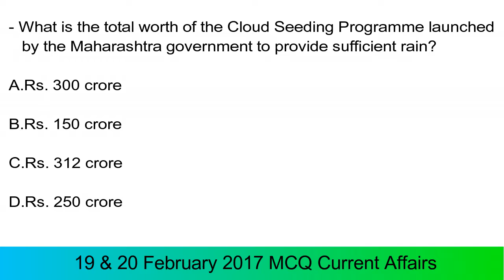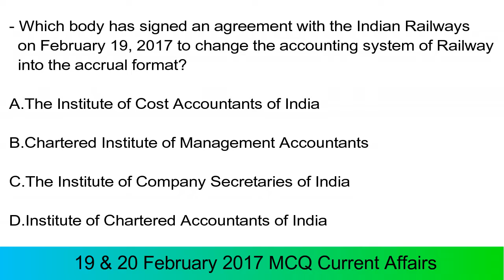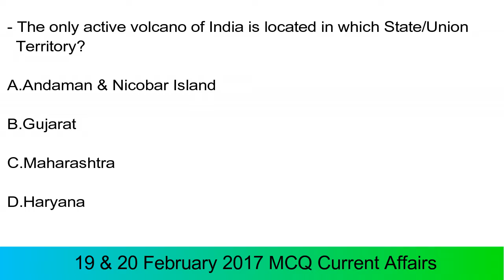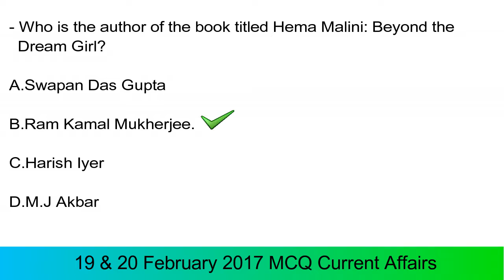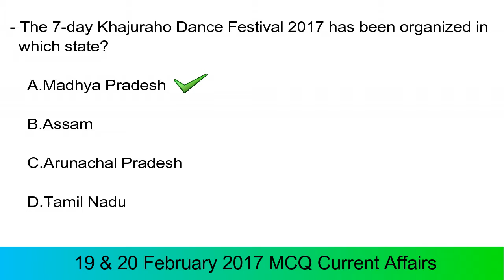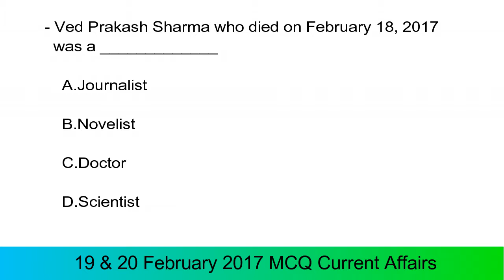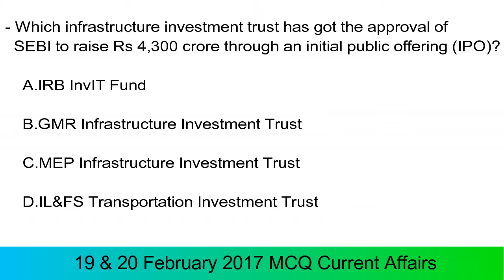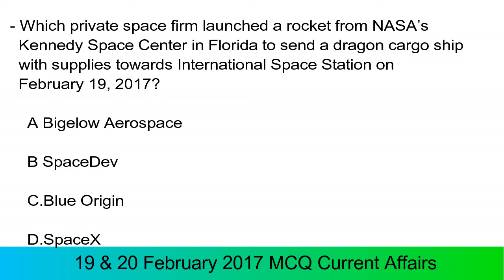19 and 20 February 2017 MCQ Current Affairs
19 and 20  February 2017 MCQ Current Affairs